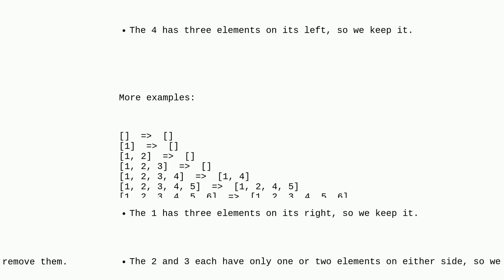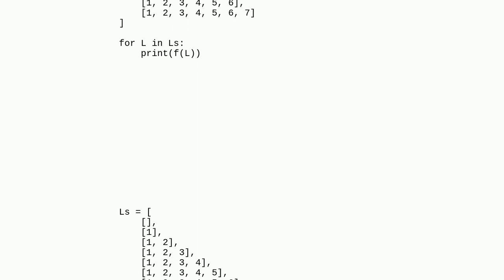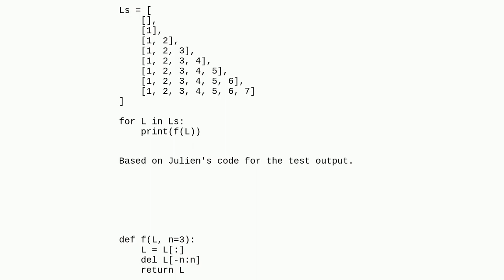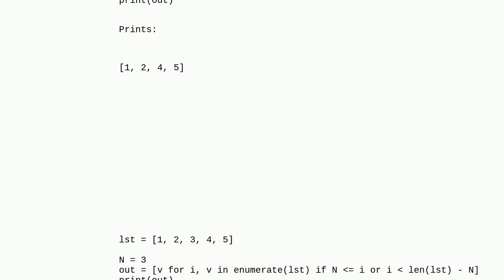Keep list elements with three or more on either side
A special thanks goes out to the community

  python list